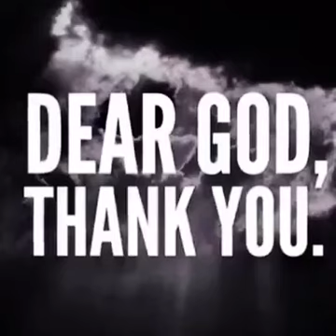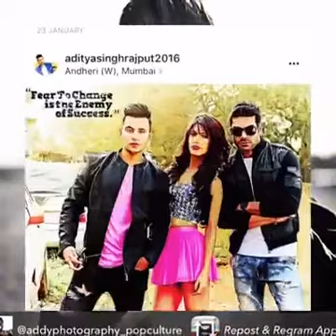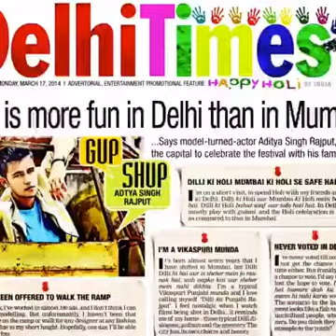Splits-Villa, Events & Ads compilation ADITYA SINGH RAJPUT